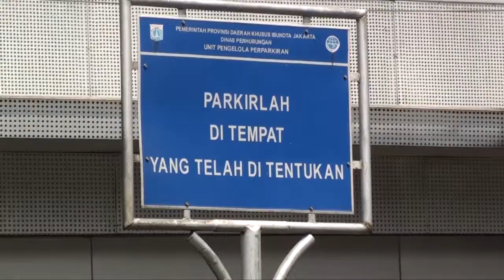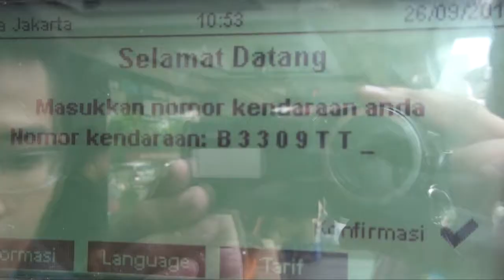[Coverage] The First Day of Parking Meter System Application